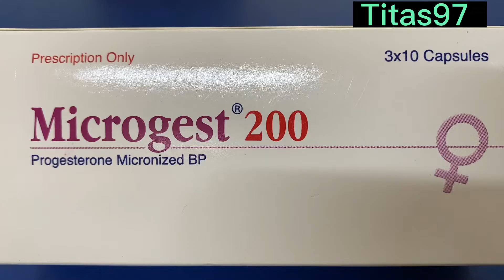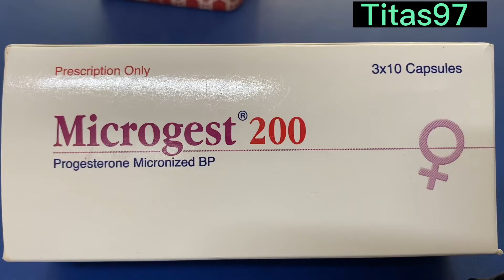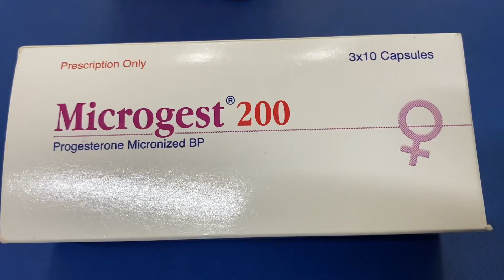গর্ভাবস্হায় এই ক্যাপসুলের ভুমিকা কি ।microgest 100 mg | microgest 200 mg microgest 200 এর কাজ কি?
Progesterone micronized. গর্ভাবস্হায় এই ক্যাপসুলের ভুমিকা কি ।microgest 100 mg | microgest 200 mg microgest 200 এর কাজ কি?

গর্ভাবস্হায় এই ক্যাপসুলের ভুমিকা কি এবং microgest 100 mg | Ir microgest 200 mg microgest 200 এর কাজ কি?

# Titas97